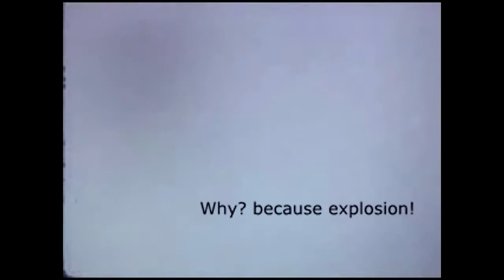Rally of the Pudgelings play; Sniper Elite V2.(We are no longer shitty Snipers!)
First episode in our play through of Sniper Elite V2. We do not own sniper elite or any copyrighted material in our playthrough all property belongs to their respectful owners.